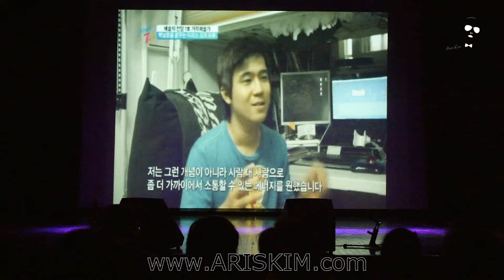2014 아리스김 송년 콘서트 "현대백화점" - 거인과 함께 너를 위해 "임재범"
2014년 12월31일 아리스김의 송년 콘서트가 펼쳐졌습니다.

총 1시간 10분 프로그램으로서 "아바타 비디오 아트 콘서트"와 "아르헨티나 탱고"가 포함된 아리스김 쇼는 기술과 예술이 융합된 이 시대의 현대적인 콘서트입니다.

○●아리스김 공연 섭외 문의●○
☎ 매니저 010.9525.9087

아~ 그리고 제 홈페이지 놀러 오세용~~
Aris Kim 모바일 홈페이지